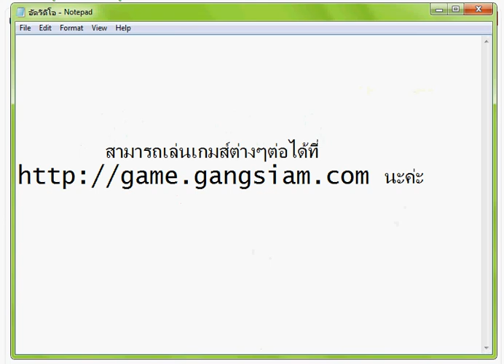เกมส์ KIZI จูบวันฮาโลวีน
เกมส์ kizi จะออกแนวตื่นเต้นและลุ้นไปกับเกมส์แน่นอน แต่ขอบอกว่าสนุกไม่แพ้เกมส์อื่น kizi ลองดูจากภาพก็รู้แล้วว่าเล่นอย่างไร เราต้องใช้ความเร็วในการจูบแฟนสาว kizi โดนที่อย่าให้คนอื่นเห็น มันช่างน่าตื่นเต้นเสียจริงๆ